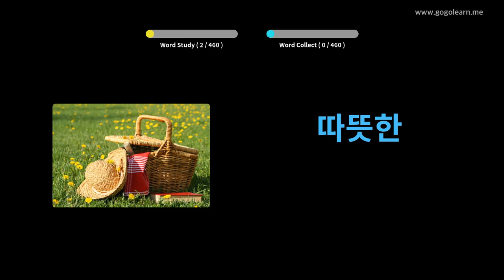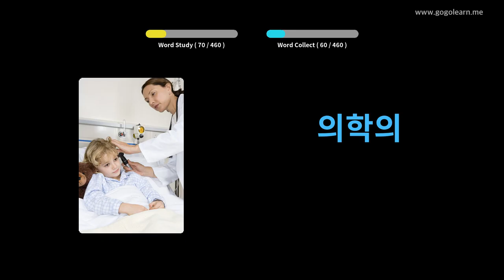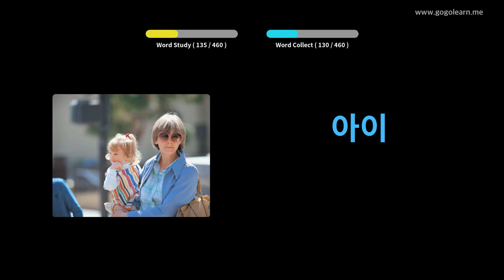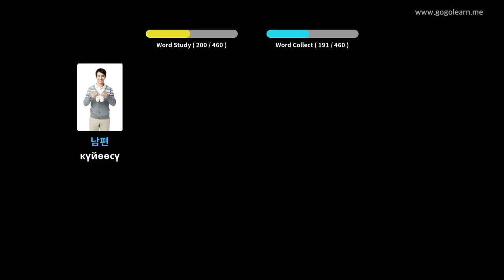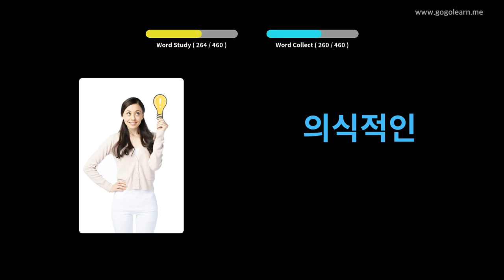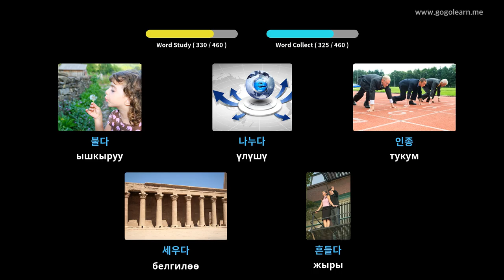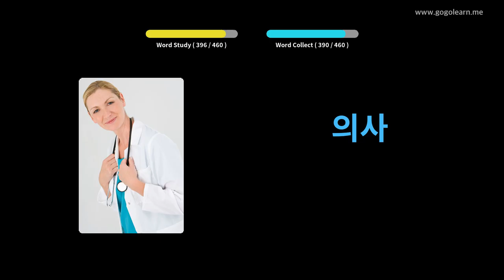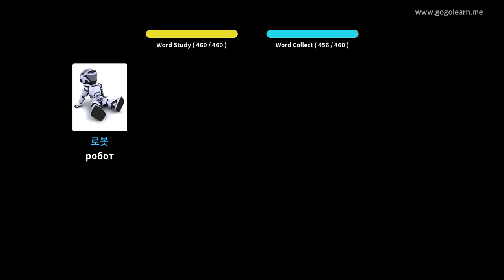Корея Vocabulary орто мектеби 3 | Golearn